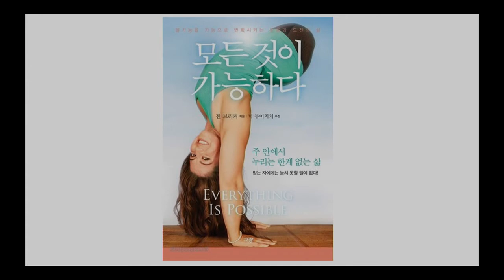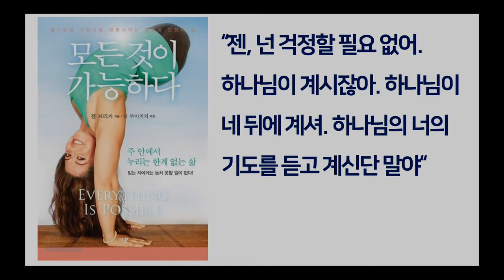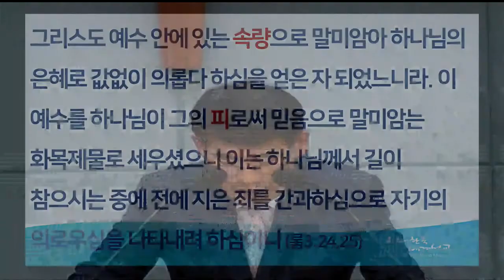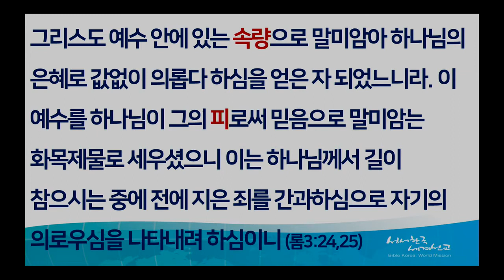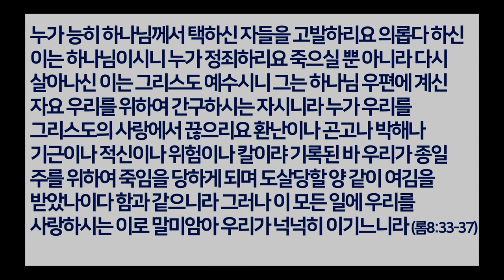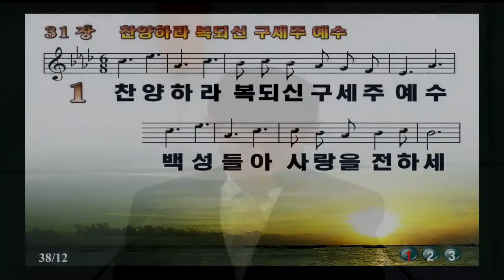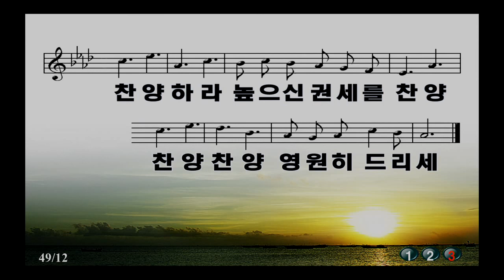2019년_에베소서1강_하늘에 속한 신령한 복_김재흥(느헤미야)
말씀: 에베소서 1:1-14

요절: 에베소서 1:3 “찬송하리로다 하나님 곧 우리 주 예수 그리스도의 아버지께서 그리스도 안에서 하늘에 속한 모든 신령한 복을 우리에게 주시되”